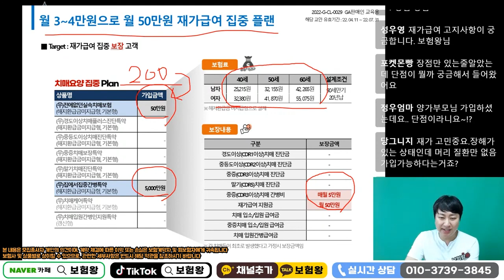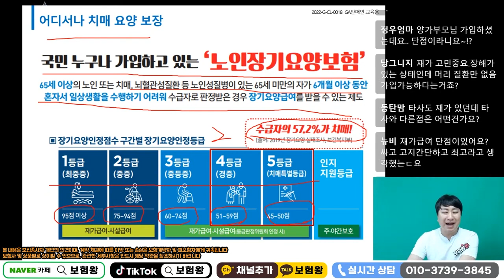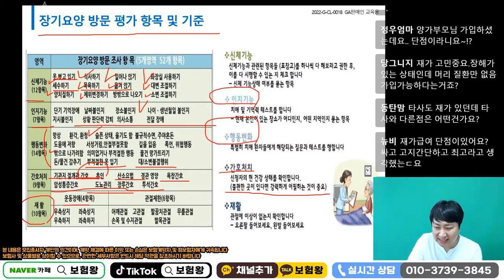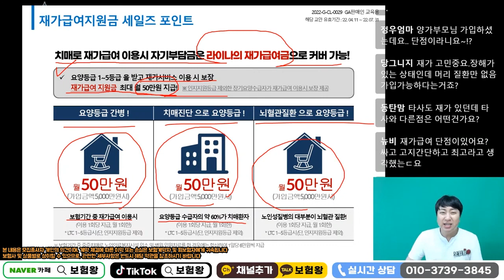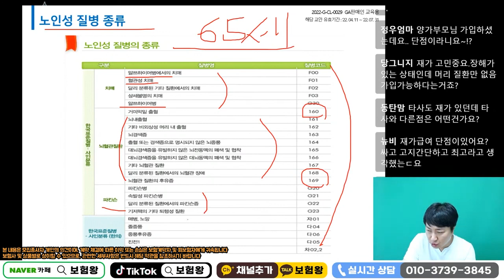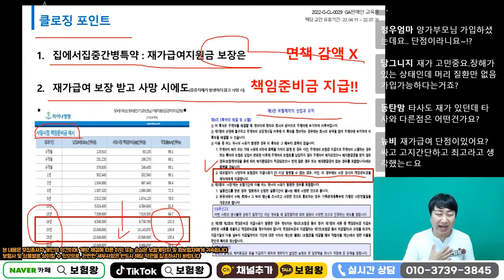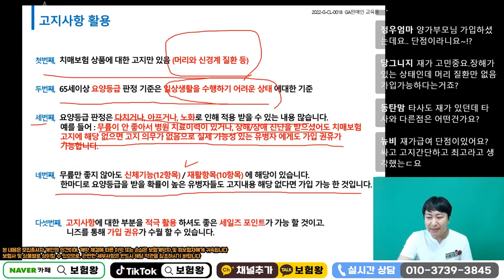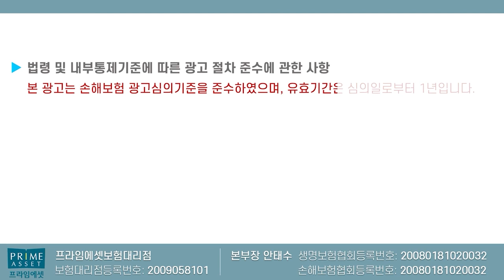재가급여보험 가입부터 보험금 청구까지!! (이 영상 하나로 100%이해~)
재가급여보험 한방에 이해할수 있도록 영상을 올립니다.
좋은 시기때 준비하시고 항상 최선을 다하는 보험왕이  되겠습니다

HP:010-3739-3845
카톡친구추가:r2an
카톡플러스친구:보험왕